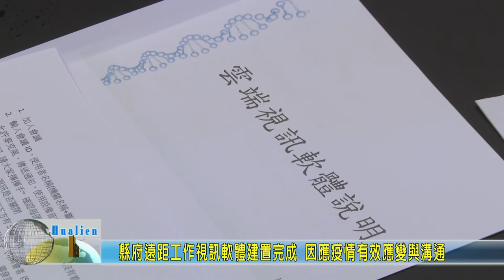20200404 1 縣府遠距工作視訊軟體建置完成 因應疫情有效應變與溝通